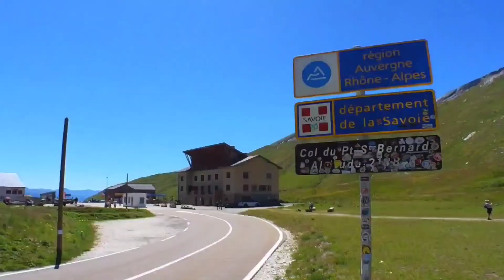LA THUILE MTB - Piccolo San Bernardo con oltre 1000m d+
Nel weekend a La Thuile abbiamo fatto un giro con più di 1000m di dislivello, dalla partenza della seggiovia fino al Piccolo San Bernardo.
Abbiamo messo le ruote in Francia, appena oltre il confine e siamo rimpatriati scendendo da bellissimi sentieri.